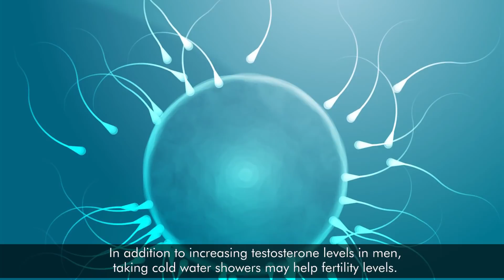6 Surprising Reasons To Take A Cold Shower Everyday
You may be thinking ‘why would anybody take a cold shower’? It’s true that very few people wake up in the morning actually looking forward to such torture.
But jumping into chilly water is essentially a kind of therapy – known as hydrotherapy. The underlying premise of this cold water treatment is that regularly subjecting your body to the stress it brings can enhance health in a number of ways.

1.Benefit Hair and Skin
Get glowing skin and the long, flowing locks you’ve always wanted. Experts say a cold water rinse benefits hair by causing the outer layer of the strands to flatten down, making them look smoother and shinier. This also helps to reduce moisture loss and prevent breakage – both vital for healthy hair. Cold or lukewarm water also helps the skin by preventing it from being stripped of its essential natural oils too quickly.

2.Stop Stressing
Given that our lives are getting inherently more stressful, we should be doing anything and everything we can to reduce stress levels before they take their toll on our mind and body.
This is where cold showers come in – exposure to a cold stimulus has been shown to promote tolerance to stress and even reduce disease. It does this by lowering levels of uric acid in the body during and after exposure to the cold water, along with boosting levels of the important antioxidant glutathione in the blood.

3.Boost Circulation
An increased rate of breathing, oxygen intake and heart rate all lead to one thing – an increase in blood flow. Taking a cold shower daily will serve to improve poor circulation and all the symptoms that go with it like numbness in the limbs, decreased cognitive ability, fatigue, weakened immunity and cold extremities.

4.Increase Testosterone Production
A study by Britain’s Thrombosis Research Institute shows that cold water showers can increase testosterone production in men.
Releasing testosterone is important for building muscle and increasing muscle mass. It also helps boost male libido and overall strength and energy.

5.Improve Male Fertility
In addition to increasing testosterone levels in men, taking cold water showers may help fertility levels.
Multiple experiments done in the 1950s and 60s showed that hot baths can render men temporarily infertile! Those who took a 30 minute hot bath every other day for three weeks had decreased fertility levels for the next six months.
In 2007, University of California at San Francisco researchers showed that men who stopped taking their weekly 30 minute bath or hot tub session soon showed a sperm count increase of up to 491%, along with improved sperm motility.

6.Reduce Depression
Possibly one of the best benefits of taking cold showers is their mood enhancing benefits. They stimulate what is known as ‘the blue spot’ – the brain’s primary source of noradrenaline, a chemical which plays a role in easing depression.
Cold receptors in the skin will also send a huge amount of electrical impulses to the brain, resulting in an anti-depressive effect.

Pinterest.com